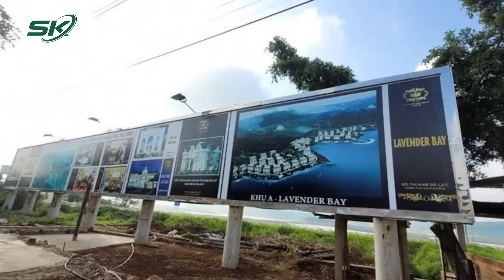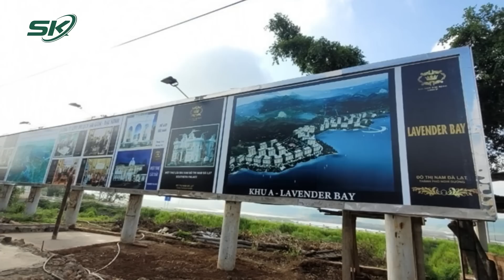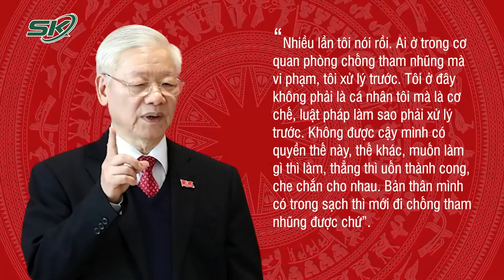Toàn Cảnh Siêu Dự Án Khiến Chánh Thanh Tra Lâm Đồng - Ông Nguyễn Ngọc Ánh Bị Bắt Giam | SKĐS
SKĐS | Cơ quan Cảnh sát điều tra (Bộ Công an) vừa khởi tố bị can, bắt tạm giam ông Nguyễn Ngọc Ánh - Chánh Thanh tra tỉnh Lâm Đồng để điều tra làm rõ hành vi "Nhận hối lộ". Theo kết luận, ông Nguyễn Ngọc Ánh có liên quan đến các sai phạm trong quá trình thanh tra và kết luận thanh tra việc quản lý, sử dụng đất, giao đất, giao rừng ở một khu đô thị thương mại, du lịch, nghỉ dưỡng sinh thái tại huyện Đức Trọng. Câu hỏi được đặt ra là, dự án này có quy mô “khủng” ra sao? Quá trình thực hiện dự án đã được triển khai như thế nào?

Mời quý vị và các bạn xem thêm: Vụ Ông Nguyễn Viết Dũng Tấn Công Nữ Caddie: Xem Xét Kỷ Luật Đảng, 8 Dự Án Bất Ngờ Bị Thanh Tra